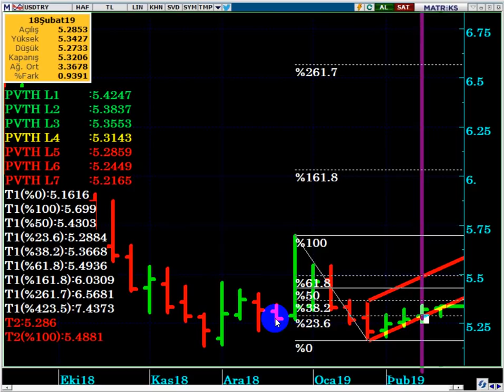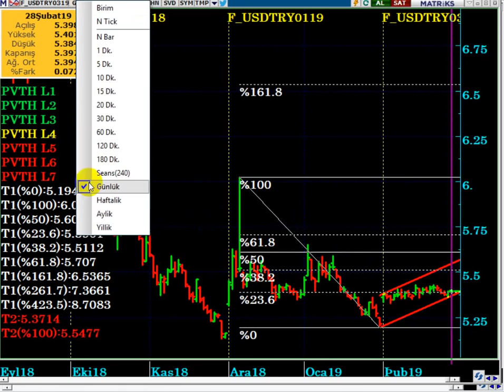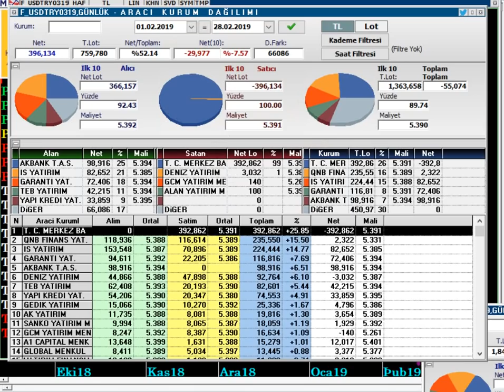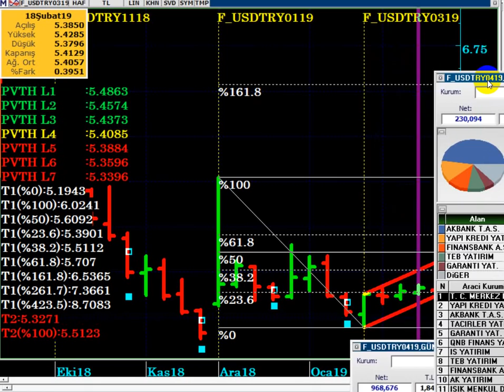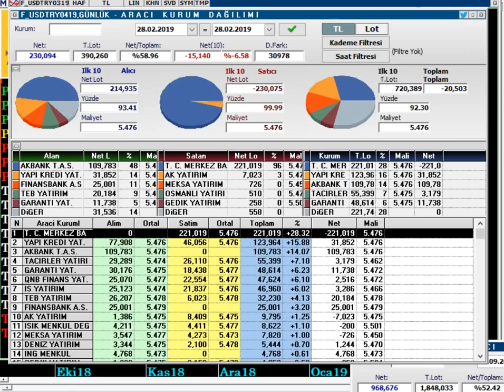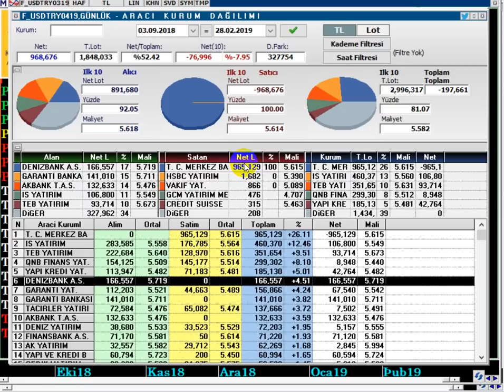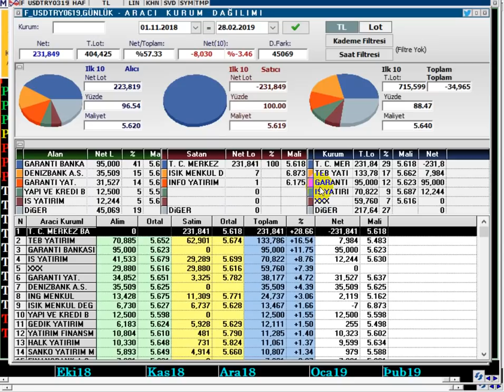MART AYINA GİRERKEN DOLAR/TL & VİOP DOLAR ANALİZİ 01.03.2019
Merkez Bankası Ne kadar Yeni SHORT Pozisyon Açtı...?

DolarTL,
Dolar 2019 ,
Dolar alınır mı,
Dolar analiz,
Dolar canlı,
Dolar kuru,
Dolar tahmini,
Dolar tl,
Dolar yükselir mi, Dolar düşecek mi,
Foreks,
Forex,
Gram altın,
Kur,
Ons altın,
Para kazanma yöntem,
Parite,
Petrol,
Piyasa beklenti,
Piyasa bugün,
Piyasa döviz,
Piyasa haberleri,
Usdjpy analiz,
Usdtry yorum, usdtry analiz,
Altın,
Borsa,
Brent petrol,